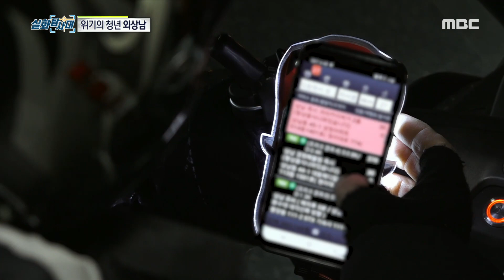아들 같은 마음에 돈을 준 배달 기사님, MBC 210220 방송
아들 같은 마음에 돈을 준 배달 기사님, MBC 210220 방송 [실화탐사대] 116회, 20210220